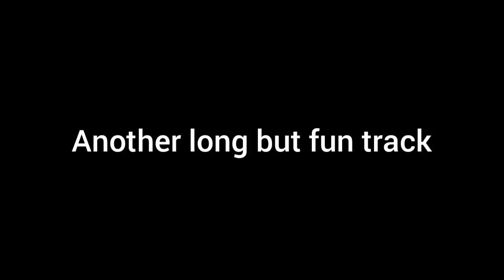Turns Jumps And Traps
Wish there were more long tracks with full leaderboards